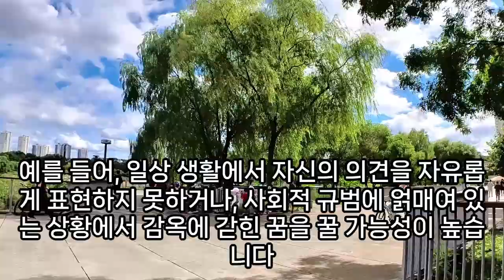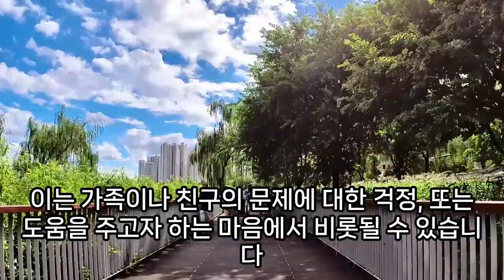감옥꿈, 교도소꿈, 감방에서 라면 먹는 꿈, 감방 가는 꿈, 출소 하는 꿈, 사형 당하는 꿈, 탈옥 하는 꿈, 감옥에 갇치는 꿈, 수갑 차는 꿈, 가족이 감옥 가는꿈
감옥탈출하는꿈, 감옥생활꿈, 부모님이감옥가는꿈, 가족이감옥가는꿈, 감옥에갇혀있는꿈, 가족이감옥가는꿈, 친구가감옥가는꿈, 감옥에갇히는꿈, 교도소꿈감옥꿈해몽, 징역받는꿈, 감옥가는꿈, 아빠가감옥가는꿈, 감옥가는꿈, 사람죽여서감옥가는꿈, 감옥에갇혀있는꿈, 감옥꿈해몽